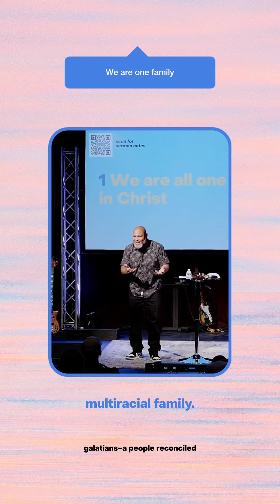We are ONE family | Efrem Smith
Reconcile to God 🙏🏻 & each other 🫱🏾‍🫲🏼.

Dr. Efrem Smith